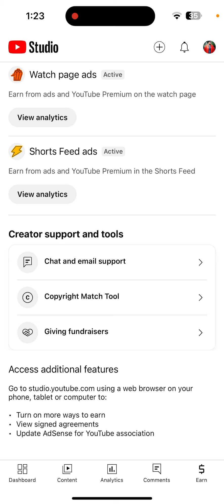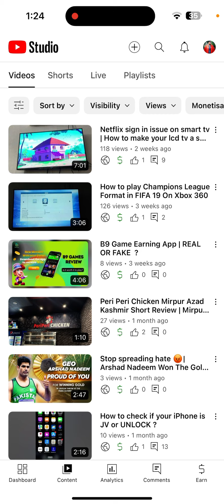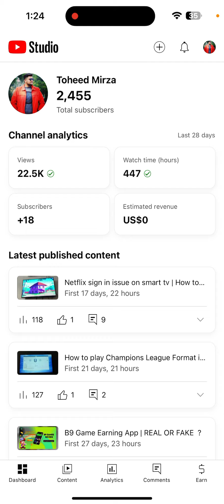Finally Channel Monetize Ho Gaya 😍🥳